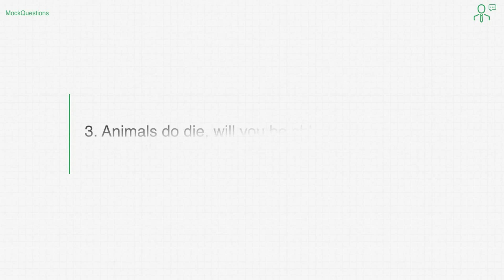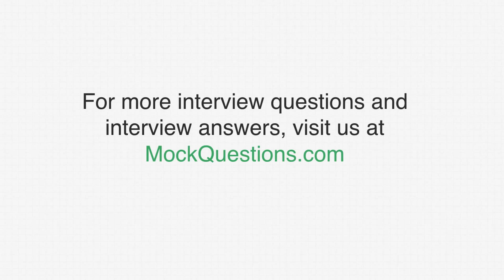Top 10 Veterinary Assistant Interview Questions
Practice your Veterinary Assistant interview with these questions created For more questions, and to read interview answers,